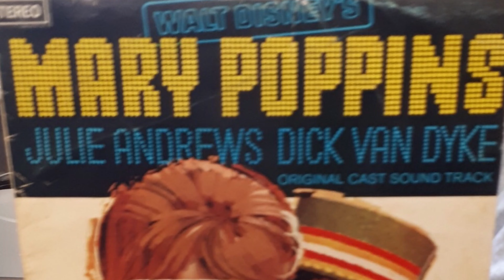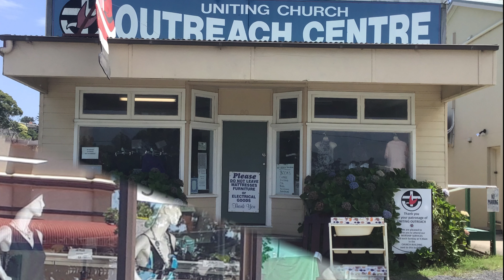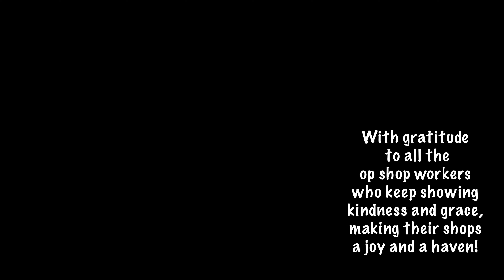Thrill of the Hunt (Op Shop Song)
For the last 3 decades, op shops (thrift stores, if you are in America) have provided entertainment, fascination, friendship and most of my attire! This is my way of celebrating and thanking all the good-hearted men and women who give their time and energy to the humble op shop!

Filming/photography all by Nerida, Chris, Iris and Nina Cuddy, and Kate Bain, plus a few photos used with permission from The Mustard Tree op shop and cafe in Lilydale, Vic.  Thanks y'all!